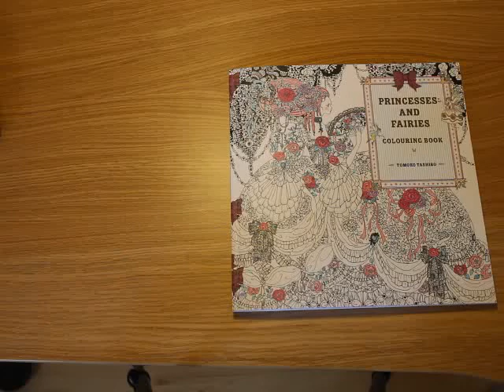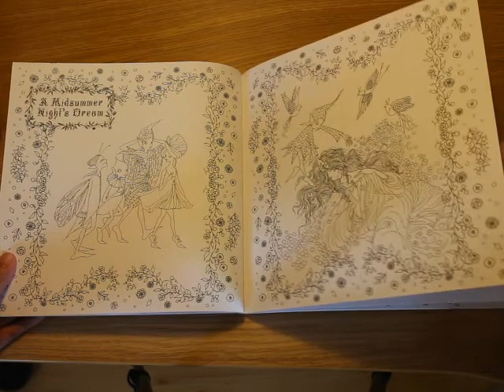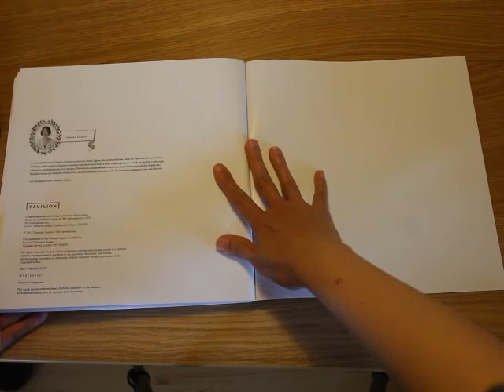Princesses and fairies colouring book by Tomoko Tashiro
The second colouring book from Tomoko Tashiro. I have flipped through her first book last year (you can see from my collection). She added more Japanese fairy tales which I like. This book I have is English edition. Paper is very thick but I haven't had time to try with watercolor yet.